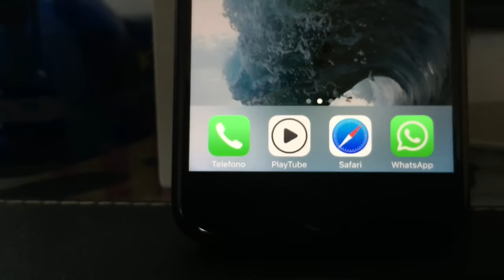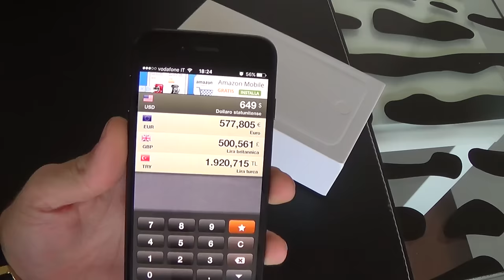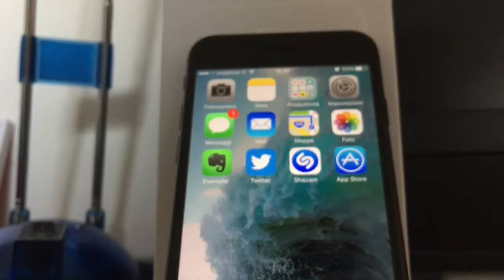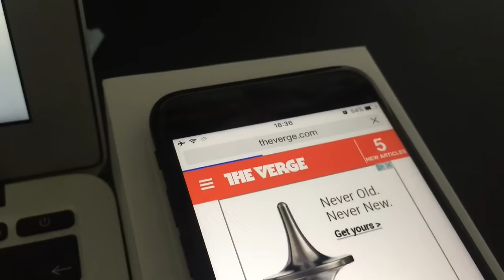IPHONE 7 tutti i difetti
• In questo video tutti i difetti di iPhone 7 dal prezzo alle caratteristiche tecniche.
i difetti elencati nel video sono in relazione al prezzo di vendita.